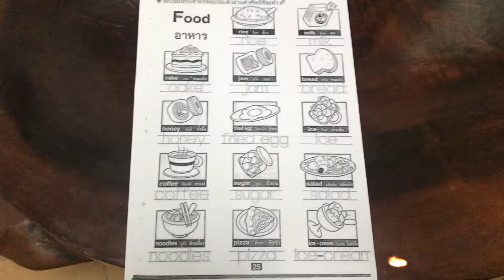Patcha, Advanced student identifies words with things understands translation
A Practical Guide to Living and Teaching In Thailand